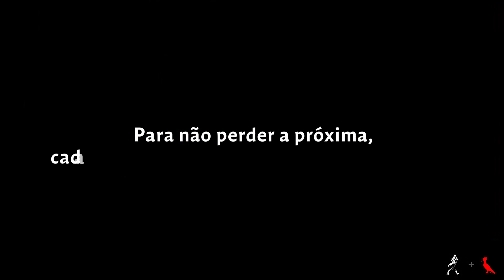Black Friday Reserva: Celebração com Kevin Ndjana & Kennedy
O que você gostaria de viver nessa black friday que não cabe em uma sacola de compras?

Quem escolheu "CELEBRAÇÃO", vai poder ser contagiado com toda a energia da música do cantor Kevin Ndjana!

para ser o primeiro a receber as próximas.